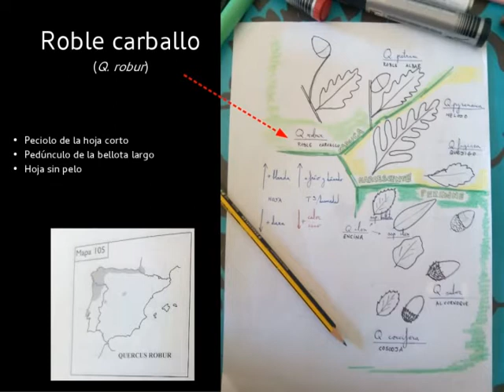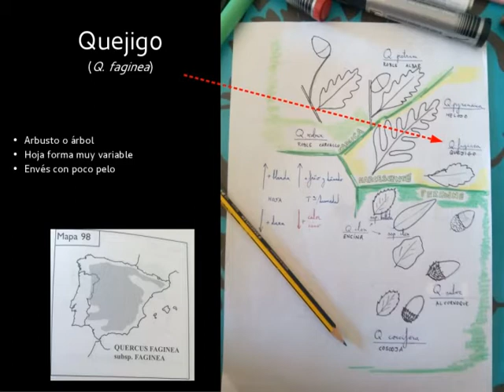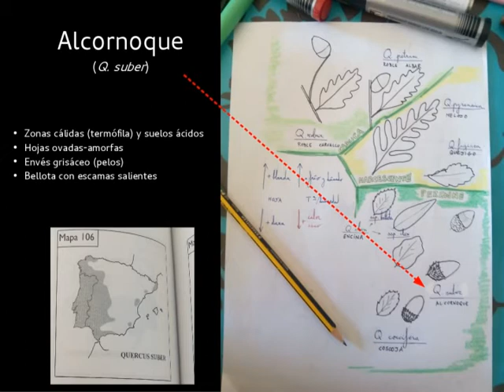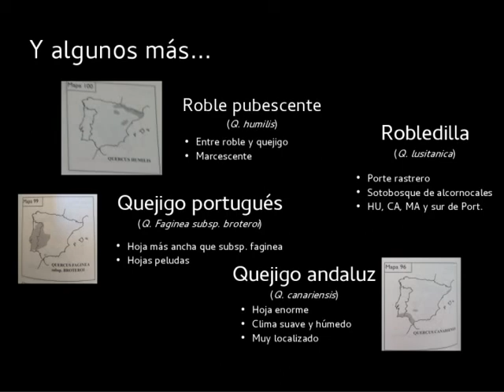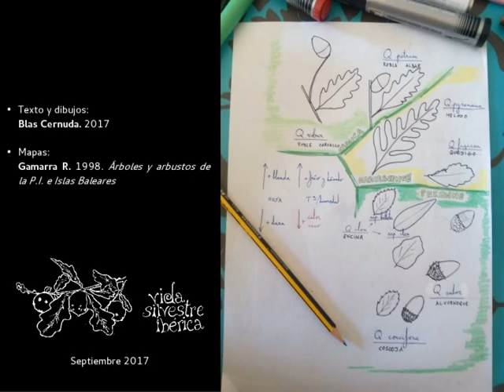Quercus en la Península Ibérica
Resumen de las características de las principales especies ibéricas del género Quercus (fam. FAGACEAE)
Puede descargar la presentación (pdf) en este enlace: